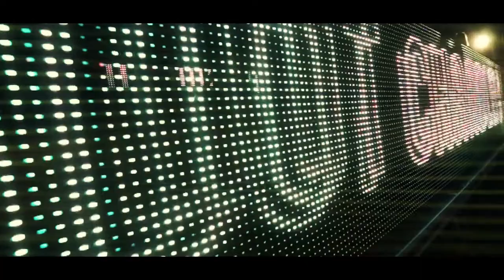Aftermovie Dot Chandler Elements Festival 2013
Enjoy the music, support cubbo and be our fan at our facebook